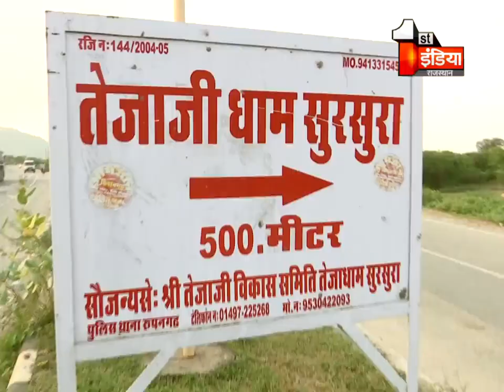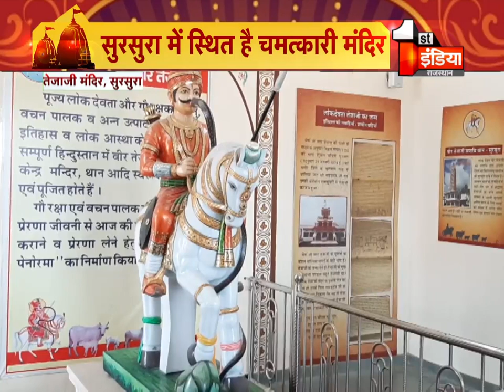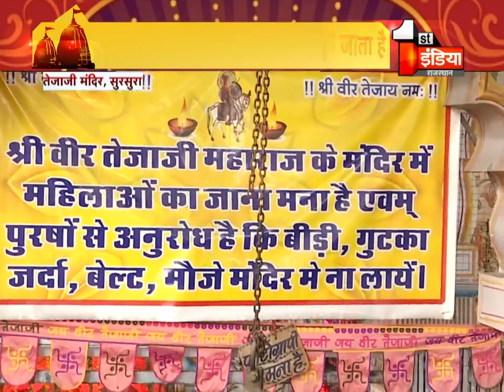Aapna Dev | आपणा देव में देखिये सुरसुरा में स्थित तेजाजी महाराज का प्राचीन मंदिर